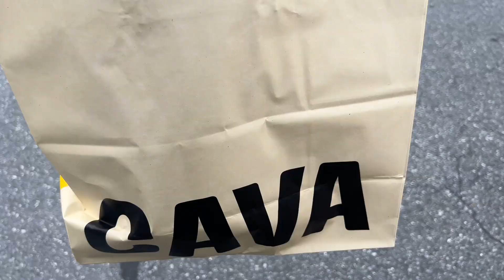Vlogtober #5 : Mornings with Robert Madu + WORK + Amanda B. Slay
Hey y’all hey! Thank you again for tuning in to another video.
It’s Another day, and God is good! 🙌🏾

Ask me anything. Send me emails, I want to hear from you.